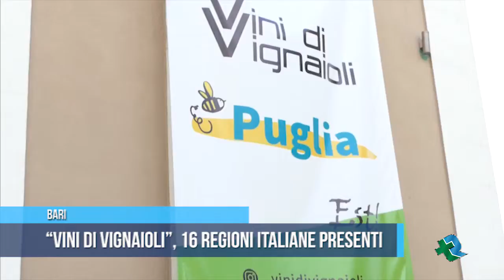BARI Vini di Vignaioli, 16 regioni italiane presenti TG TELEREGIONE 08 06 2022